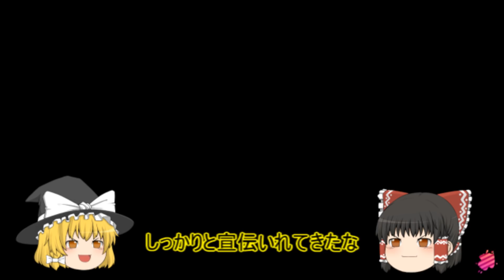【スプラトゥーン2】復活のBバスパーク！ゆっくり達のスプラ2 part2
祝！４００万回再生突破！！
皆様、いつも本当にありがとうございます♪

スプラトゥーン２の動画をドンドン更新していきます！！
小ネタや隠れ場所、ゆっくり実況からほのぼの系まで、幅広く役立つ情報をアップしていきます！

旧名：グサオチャンネル

私は、Nintendo Creators Programのライセンスによって、この動画で任天堂コンテンツを使用しています。
この動画は、任天堂による援助や支援がなされているものではありませんが、この動画から得られる広告収益は任天堂と分け合われます。

効果音ご提供↓

魔王魂様